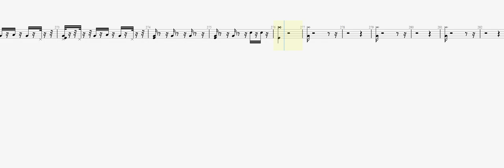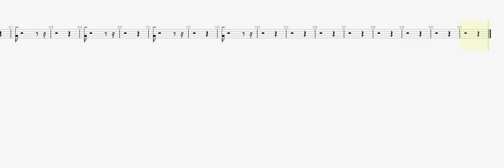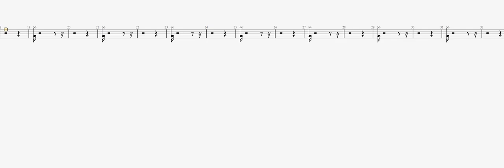Metallica Low Man's Lyric DRUM TAB